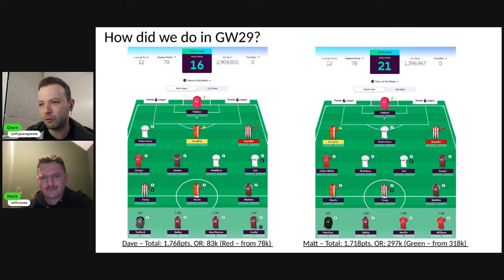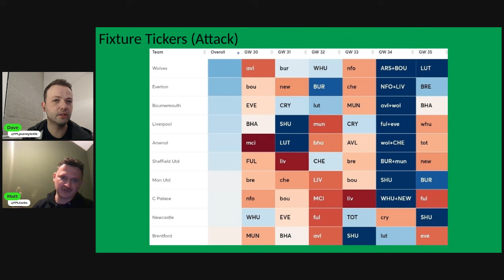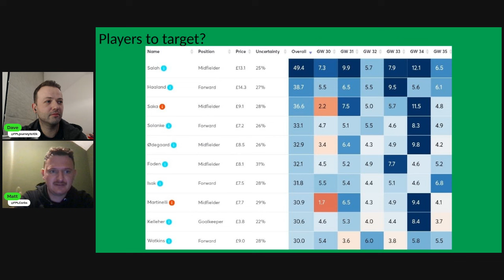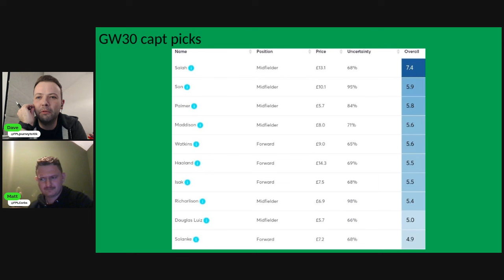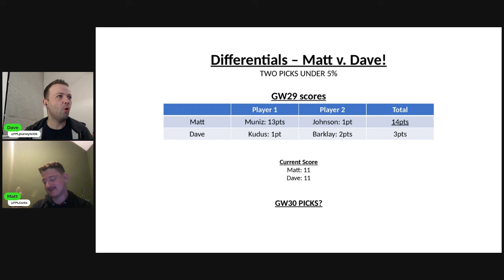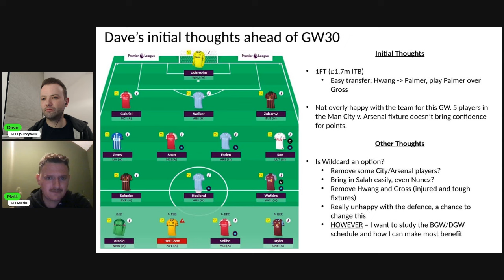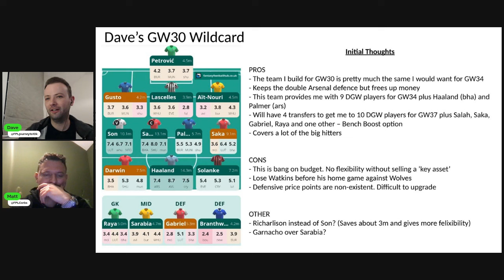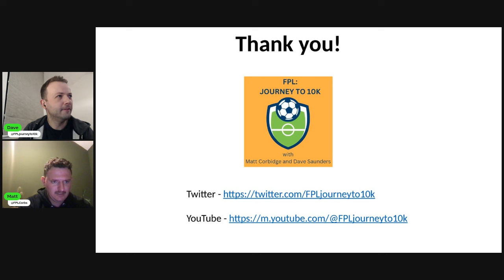Ep.35 - How is the Former World #1 Planning for the Double Gameweeks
Matt (@FPLCorbs - former World #1) and Dave look at future planning with DGWs announced! The team chat about:
- Players to target
- Captain options
- Wildcard drafts
- Matt v. Dave

Intro - 00:00
GW29 review and talking points - 02:00
Fixture Tickers - 06:15
Future Planning - 11:00
Players to Target - 15:40
Best GW30 Captain - 20:50
Matt v. Dave - 27:55
Dave's GW30 and Wilcard team - 34:00
Matt's GW30 Reveal - 46:45
Close - 55:40